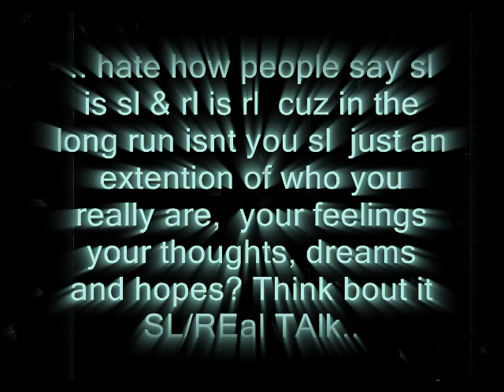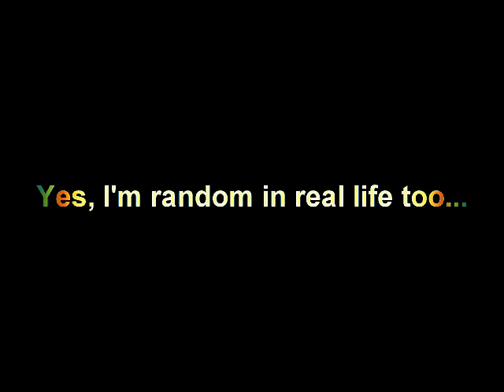SL/RL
This is my first ever Secondlife machinima! Dated back to March 08, I know it looks very very noobish with the AV name floating over its head and bad camera work [had no clue how to make it smooth back then]. Tweaked it abit with Vegas editing. Just never uploaded it, untill now...

P.S. This video is just random retard moments compiled together. Dont be a dick. Dont judge harsh :D